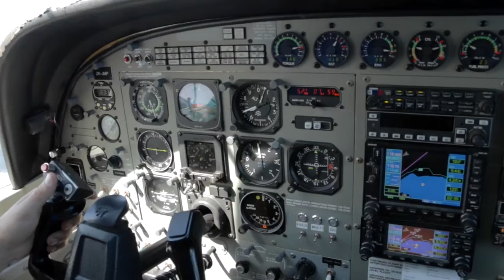ANNA - 220217 - ANNA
ANNA - Taupo Tandem Skydiving Handy Cam - ANNA